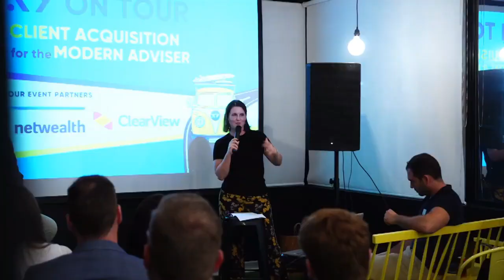#177 Michael Khouri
Michael is an experienced and young Principal Adviser who specialises in helping families make better financial decisions so that they can focus on the things they love. A great example of the new world and traditional world of financial advice.